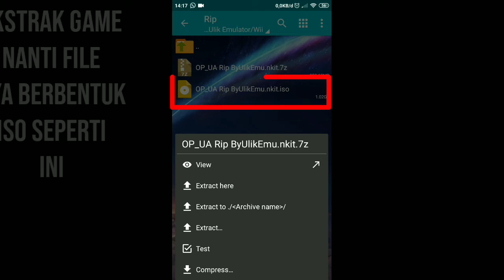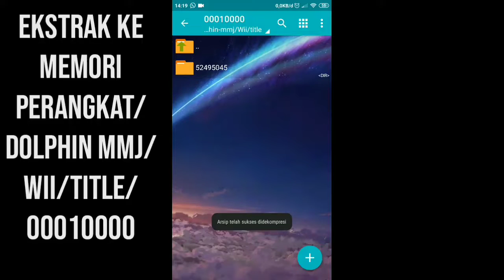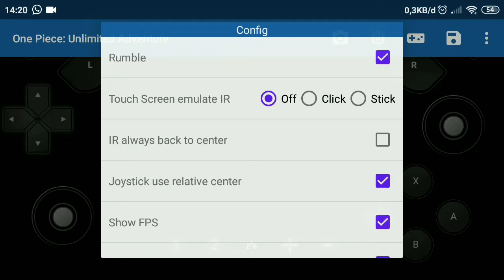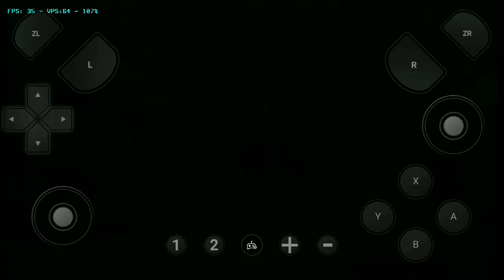350mb only | One Piece Unlimited Adventure | Link+Savedata full